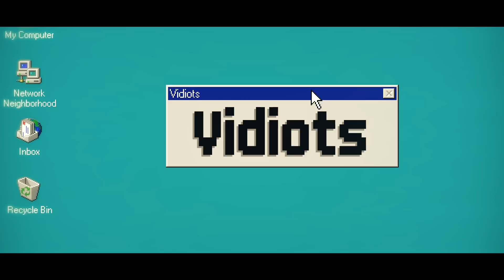L'UOMO DI MILANO [The Man From Milan] - Part 1: Betrayal - Milanoir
Introducing a story of betrayal, redemption, and revenge. He thought it was simply lunch with a friend, but Pietro's world was about to be turned upside down.

Inspired by the Italian crime flicks of the '70s revered by Quentin Tarantino, Milanoir is a pixel-packed action game set in the violent city of Milan. Come meet Piero, a convict suddenly released from prison looking for revenge over the man who framed him. Hunt for the truth and escape the ones who are chasing you through an unforgiving city.

This video was made in association with Good Shepherd Entertainment, the publisher of Milanoir.

Parts 2 and 3 coming soon!

Follow the gang on Twitter:
Ben: @Confused_Dude
Peter: @ThatPeterAustin
Michael: @ParrotBoy